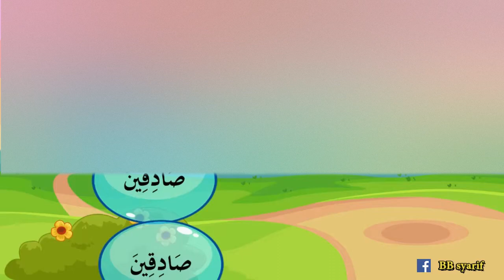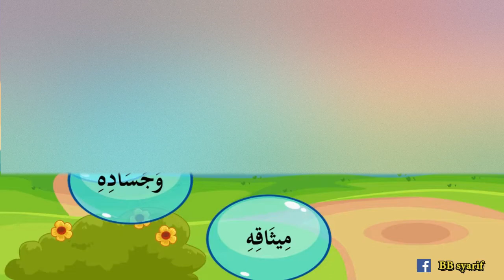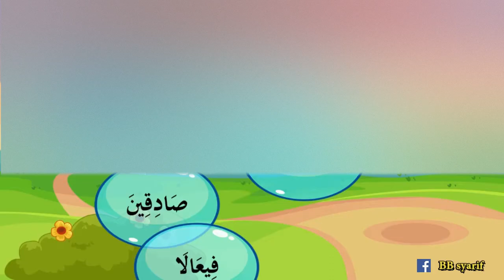IQRO 3 | BELAJAR MEMBACA HURUF HIJAIYAH | UJIAN MENEBAK BACAAN IQRO PART 3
Dalam ajaran Bahasa Arab merupakan Bahasa yang penting untuk dipelajari karena kitab suci Islam ialah Al-quran yang menggunakan Bahasa Arab, hal ini juga diperkuat dengan adanya salah satu hadist yang diriwayatkan oleh Bukhari yang berbunyi “sebaik-baiknya kamu adalah orang yang belajar Al-quran dan mengajarkannya. Pentingnya belajar Alquran (Mengaji) harus dimulai sejak dini karena mendidik anak mulai dini akan menghasilkan manusia dengan kapasitas luar biasa (Fakhrudin, 2009).